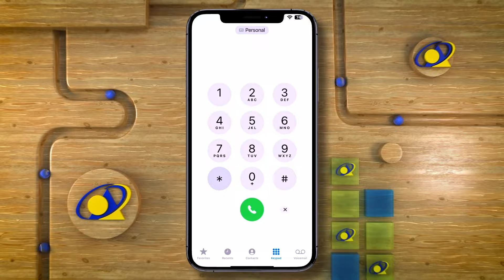Laba markab oo ay leeyihiin Isra'iil iyo Maraykanku oo lagu weeraray badwaynta Hindiya